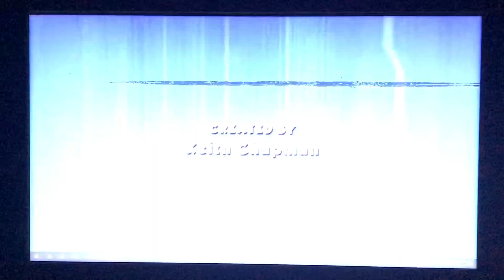Goodnight, Paw Patrol.🌙😴💤